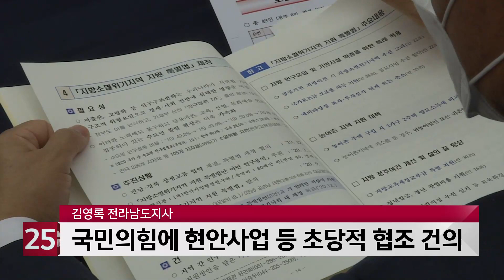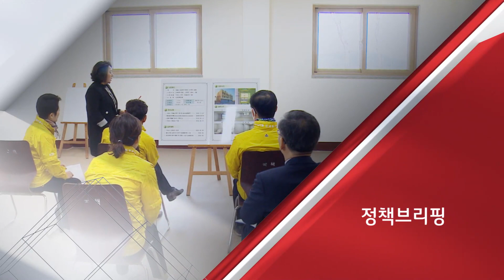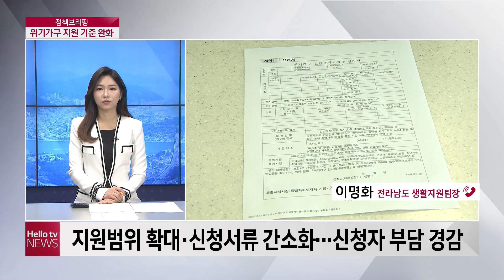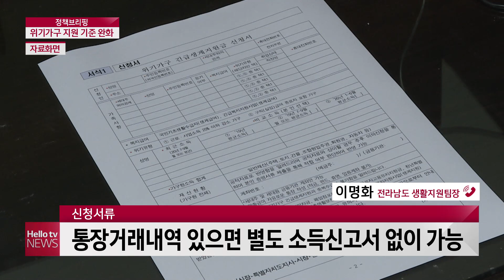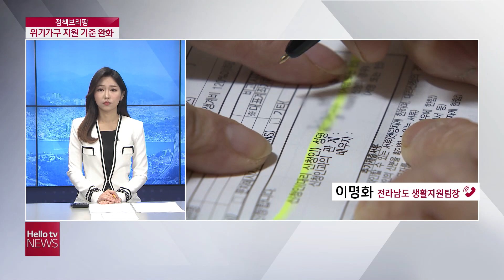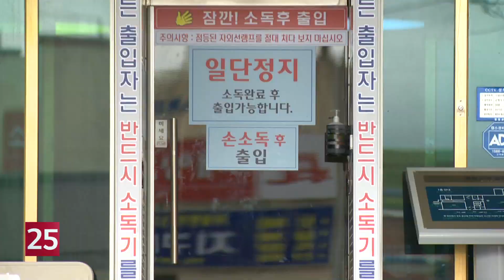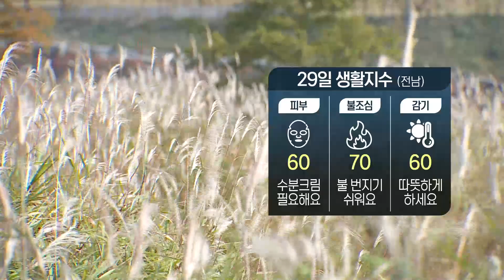헬로TV뉴스 전남 2부 10월 28일(수)-29일(목) 20년